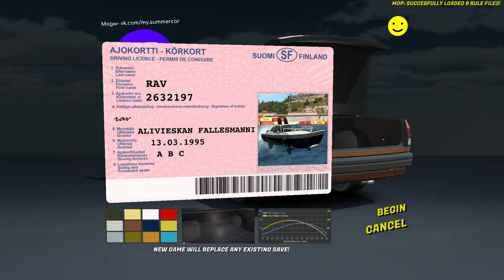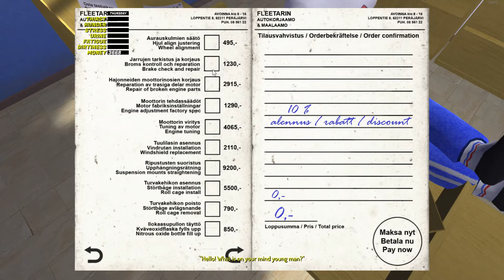How to get the Ferndale - My Summer Car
how to get keys for the ferndale
you need 1230 mark if you want the ferndale keys
if you dont have mods take food and something to sleep with you